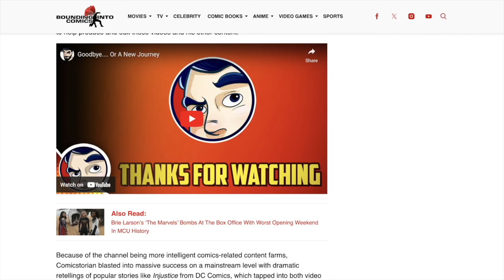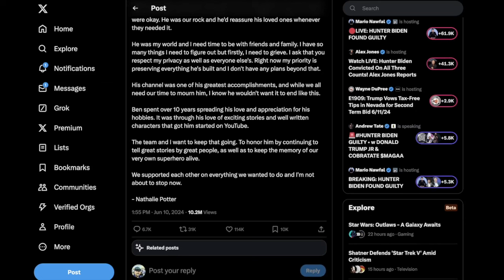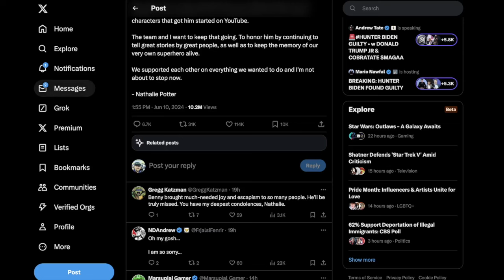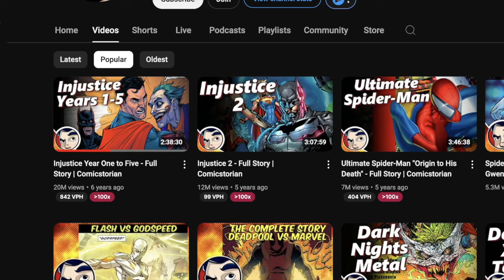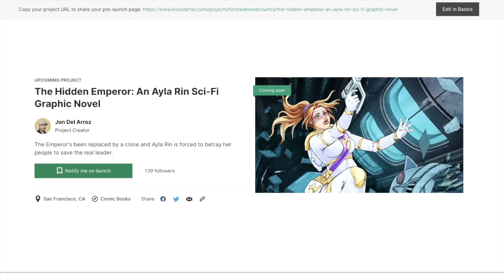R I P Comicstorian, One Of The Best Comic Book YouTubers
@comicstorian is one of the best comic book channels out there and Ben Potter was a great guy who the comic industry and community will miss him.